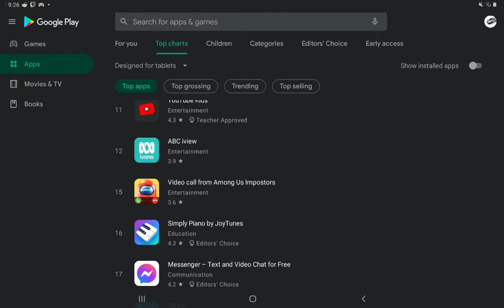where are the numbers 13 14 26